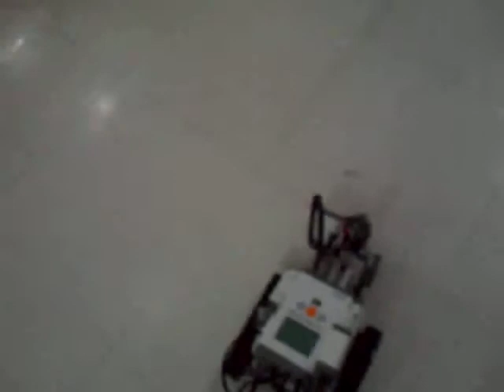ICT School...Robotics...Shooter Bot by James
Shooter Bot by James